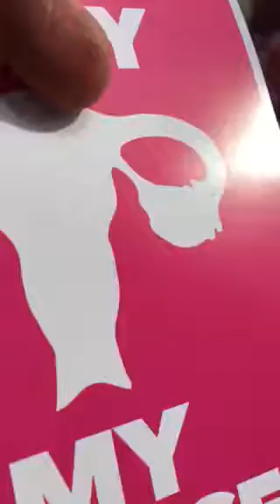I don't want to look at this bloody child